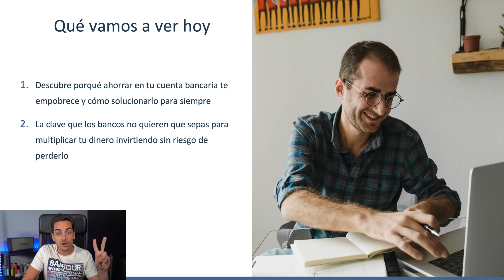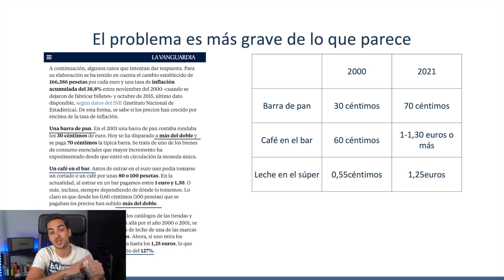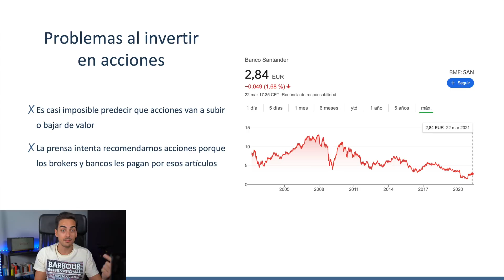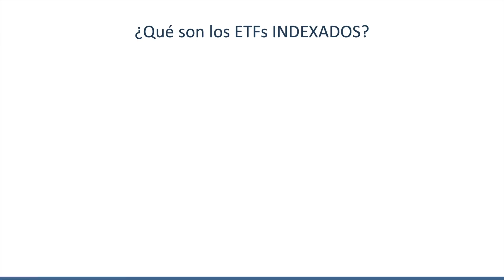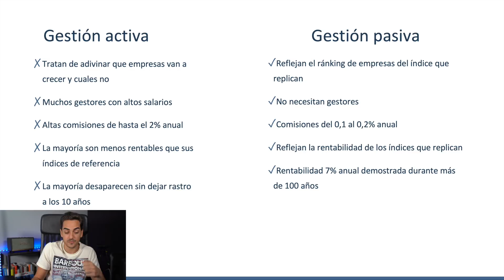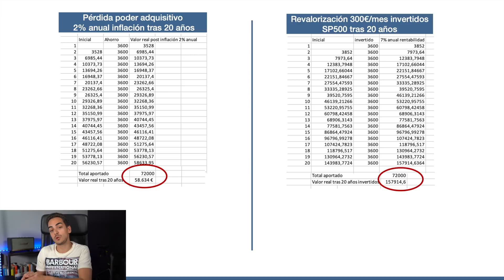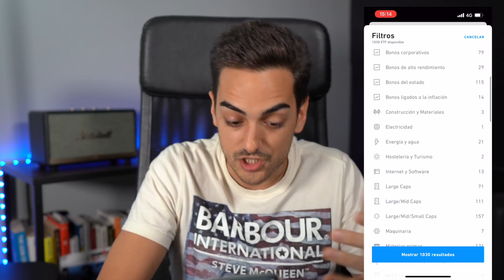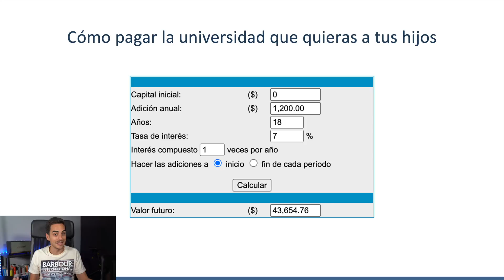CÓMO EMPEZAR A INVERTIR EN BOLSA [ Curso de bolsa para Principiantes 2021 ]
✅MI CURSO PARA CREAR TU CARTERA DE INVERSIÓN EN 30 DÍAS

Registro en Trade Republic para conseguir una acción de hasta 200€ y mi guía de ETFs

¿Quieres aprender a invertir en bolsa desde cero? Bienvenido al curso más completo de bolsa e inversión para principiantes en 2021.

¿Sabías que puedes empezar a invertir en bolsa incluso aunque tengas poco dinero o no tengas experiencia previa?

Con los ETFs de fondos indexados de gestión pasiva puedes invertir sin comisiones y hacer crecer tu dinero con responsabilidad.

En este curso de bolsa aprenderás a invertir paso a paso, y  a cómo evitar la inflación, las comisiones de los bancos y a saber distinguir cuales son buenos productos de inversión y cuales no.

►Porqué ahorrar nos empobrece
►Qué es la inflación y cómo nos afecta
►Porqué el estado no quiere que te jubiles pronto y cómo evitarlo
►¿Qué es la inversión pasiva?
►Cómo realizar los principales ajustes y configuraciones
►¿Cuánto dinero puedes ganar invirtiendo?
►Cuales son los mejores ETFs para invertir
►Cual es el mejor broker para invertir sin comisiones
►Cómo vivir de tus inversiones

Mi instagram: javi__linares